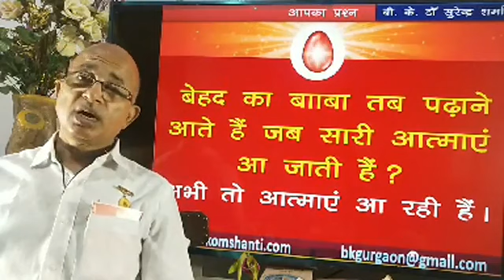बेहद का बाबा तब आते हैं ज़ब सारे आ जाते हैं जबकि अभी आत्माएं आ रही हैं? BK Dr Surender Sharma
👌राजयोग चित्र प्रदर्शनी
  Does the unlimited Baba come when everyone has come whereas souls are coming now?
TODAY MURLI
BK MURLI
LIVE MURLI